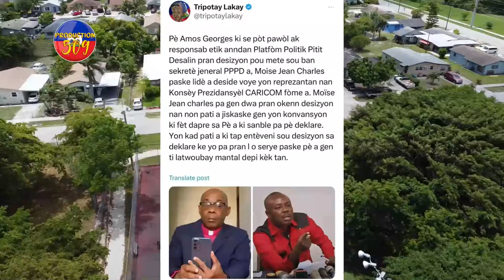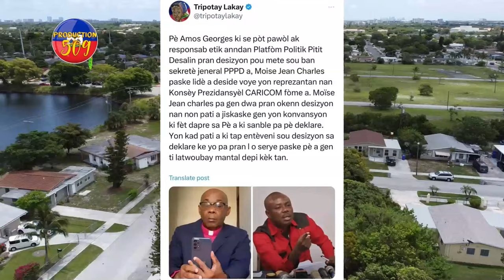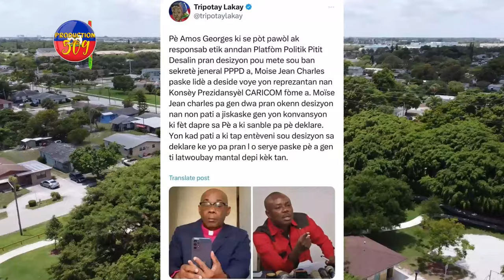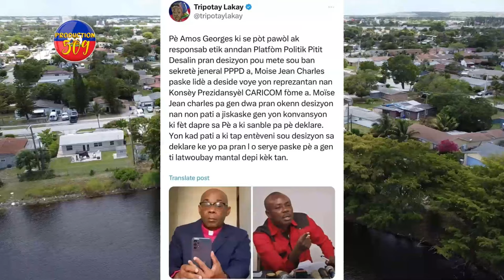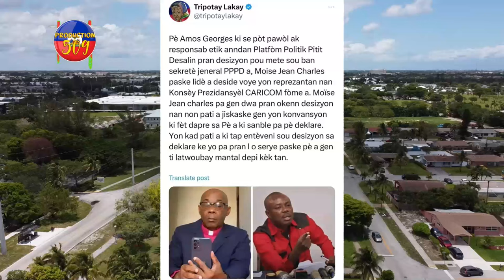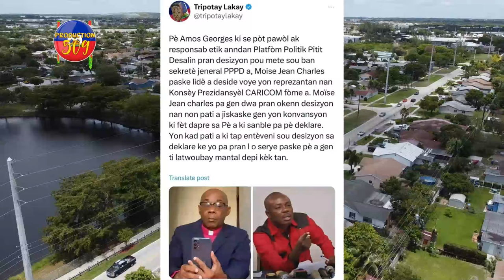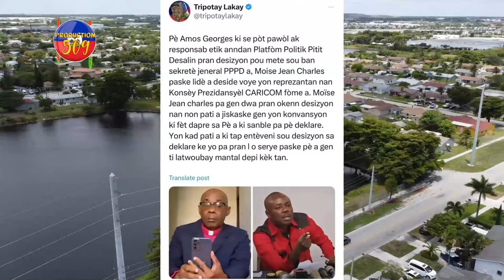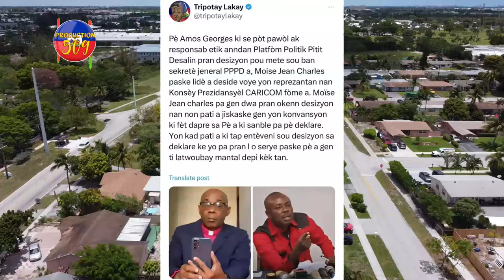BANDI Fini Ak PÈP La, Ti MOY Antrave, DEBLOZAY Pete Nan MITAN Manb KONSÈY PREZIDANSYÈL La